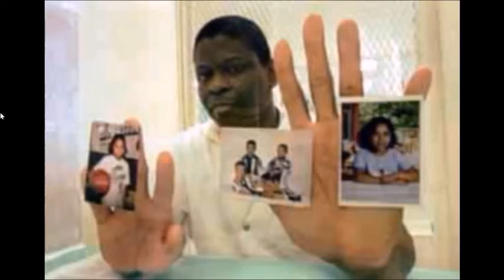The Prison Show 6/19/2020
Tonight, on The Prison Show 6/19/2020

Jennifer Erschabek
Tanika Solomon
David Atwood – Death Penalty News
Daniel Minisini – Spanish Host

9 pm – Opening – 5 min - 9:05 pm
9:05 pm – Jennifer Erschabek – 15 minutes – 9:20 pm
9:20 pm – Tanika Solomon - 15 min – 9:35 pm
9:35 pm – David Atwood – 10 min – 9:45 pm
9:45 pm – Daniel – 10 min – 9:55 pm
9:55 pm – Intro Break song and PSA
10 pm – Callers – 55 min – 10:55 pm
10:55 pm - Closing – 3 min – 10:58 pm
11 pm Rebel Radio